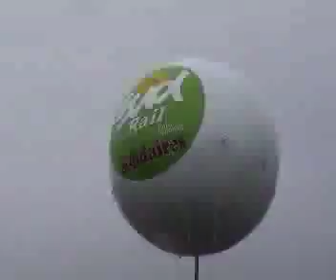年金改悪反対！フランスのデモ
11月上旬から中旬にかけて、フランスでは特別年金制度改悪に反対する大規模な公共部門ストライキが行われました。パリのデモの様子を、現地のコリン・コバヤシさんが「ユニオンチューブ」に寄せてくれました。